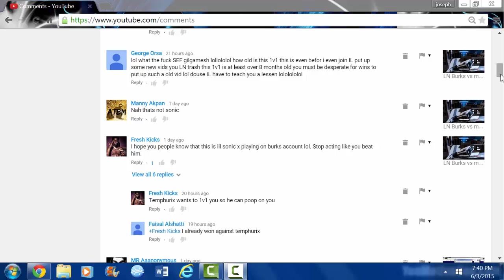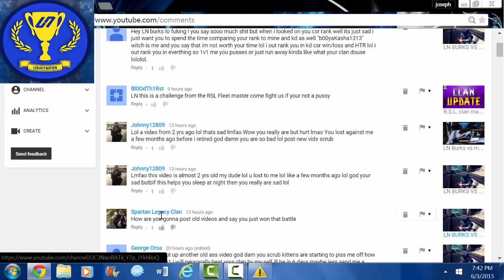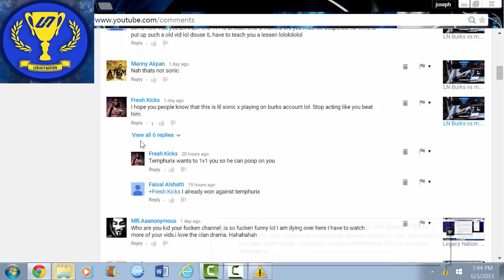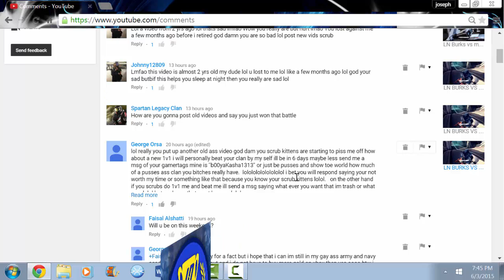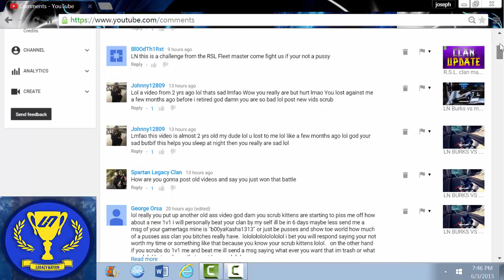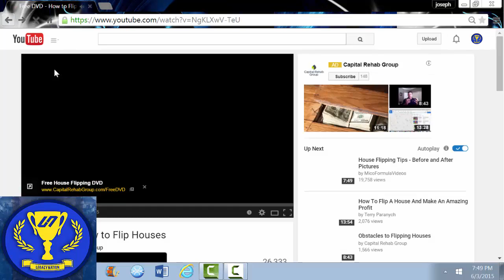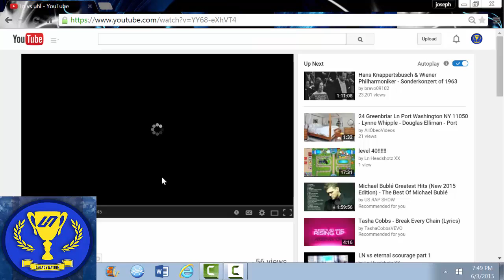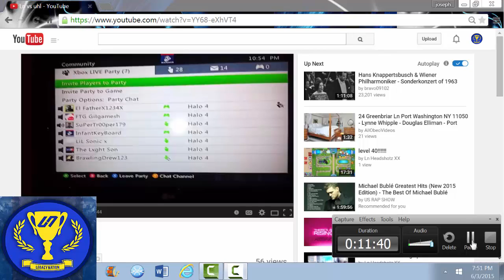LNS New update clan wanna bees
this is a vid cause i had kids to rage at me lol